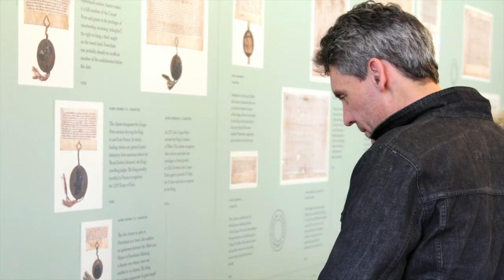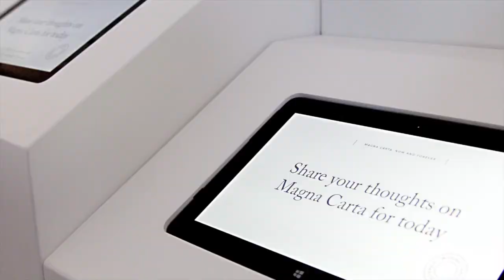Magna Carta Rediscoverd - Faversham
On the 800th anniversary of the original sealing of Magna Carta, the Magna Carta Rediscovered exhibition celebrates – in six strategic locations across the green Garden of England – the extraordinary 1300 reissue recently rediscovered in the town of Faversham, Kent.